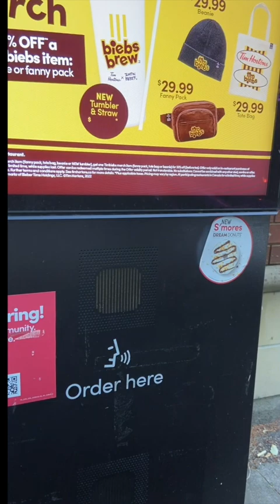Ordinary Joe《 大個仔大個女》前世情人要走了